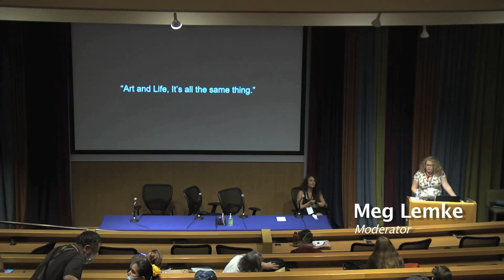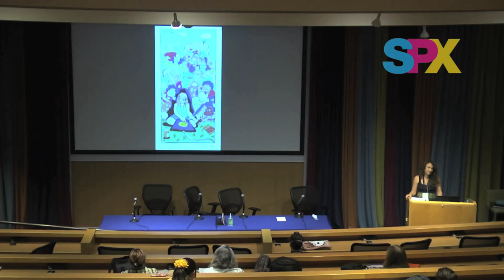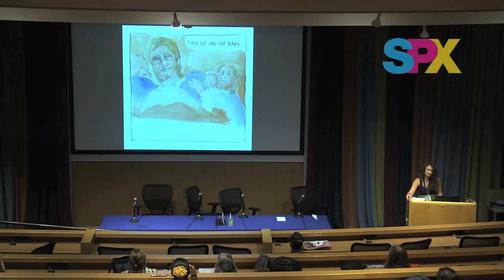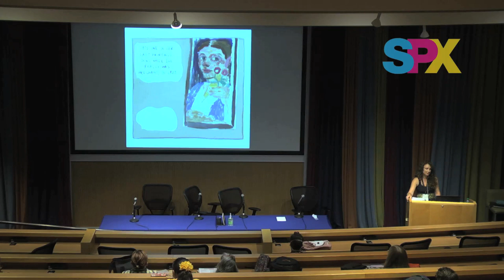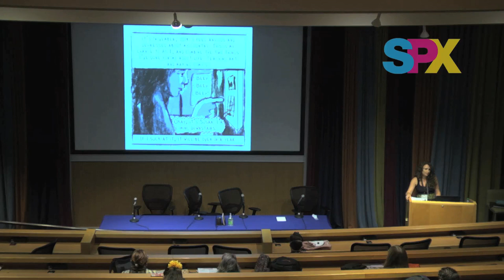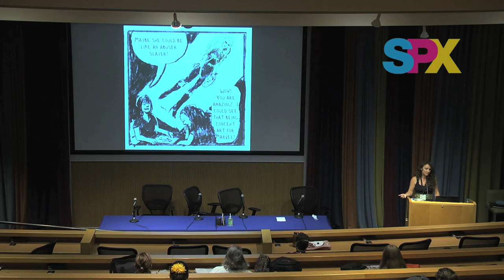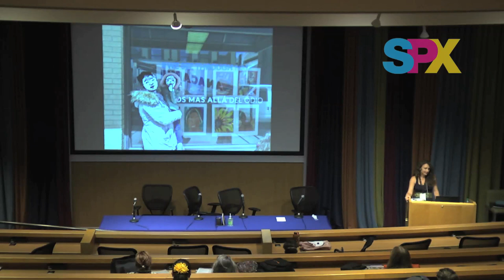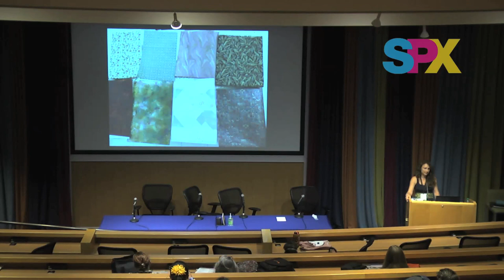SPX 2022 Panel - Art and Everyday Life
How do you craft a comic out of something that really happened? Where is the boundary between art and life? Ignatz Award-winning cartoonist Lauren Weinstein has grappled with these questions for 20 years, making comics about her life as a parent and most recently the lives of domestic violence survivors. In this talk with moderator Meg Lemke, she shows how to pick the stories that transcend the mundane: by keeping one's antenna up for serendipity.